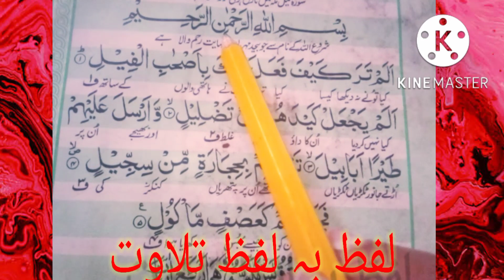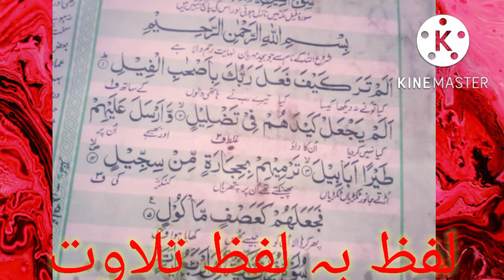surah feel lafz baa lafz telawt | student masjid nabvi